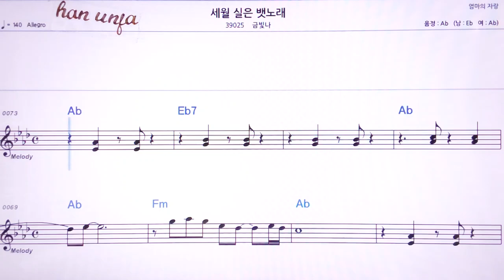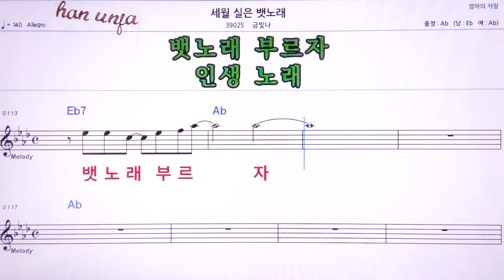💖세월실은 뱃노래/금빛나 👍MR,노래방, 악보, 코드,Karaoke With Sheet Music